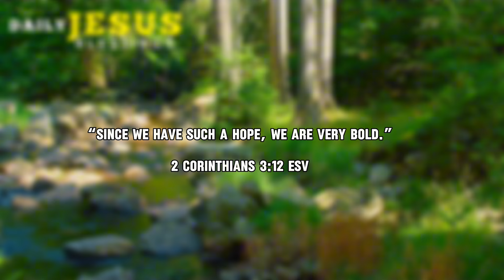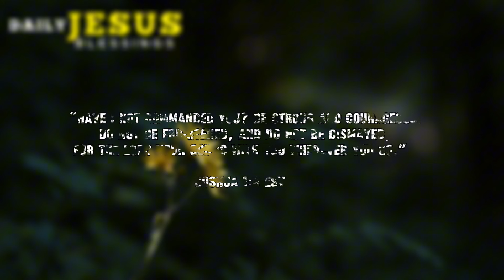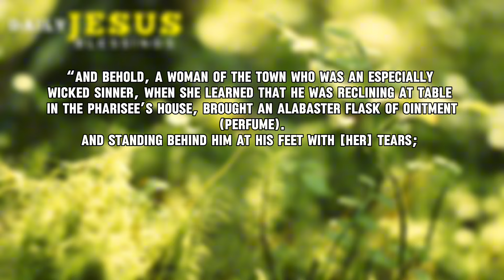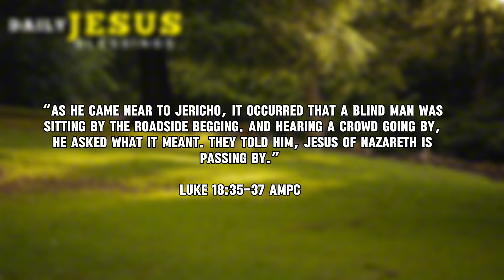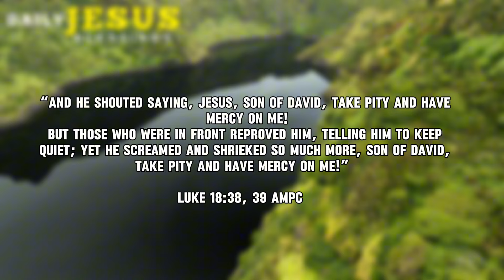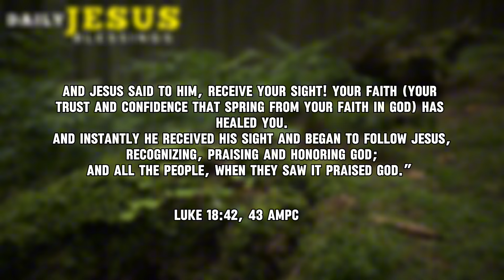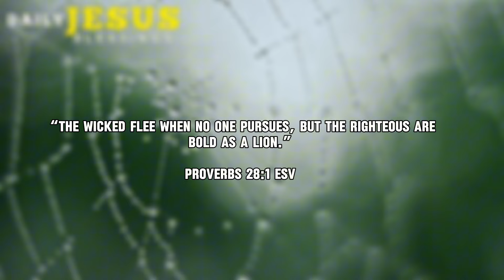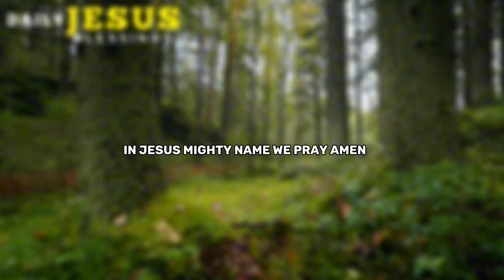STEP INTO GOD PROMISES WITH BOLDNESS| Blessed MORNING PRAYER | Daily Jesus Blessings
There’s never a wrong time to talk to God. But when you start your day with morning prayers, you’re handing over the rest of your day to Him too—putting God in the driver’s seat for the day. You can talk through your plans, listen to His wisdom, and let Him handle what worries you. With God’s hands guiding you, you’ll enter each day with His grace and mercy, ready for whatever the day brings.

Dear Lord,

As I greet this new day, I ask for your guidance and presence in every step I take. Help me to be attuned to your Spirit, leading me in the decisions I make, the conversations I engage in, and the work I undertake. May I reflect your love and grace, Jesus, in all my interactions today, whether with friends or strangers.

Jesus, you were always dedicated to your Father’s will, and I am grateful that through your sacrifice, He is now my Father too. Though I recognize my own weaknesses, I am confident that through the power of your Spirit, I can be strong and steadfast in my work, my decisions, and my words.

Thank you for your unwavering promise to be with me always and for being a constant source of strength and comfort, yesterday, today, and forever. As I step into this day, I am filled with hope and courage, knowing that you are by my side.

Amen.